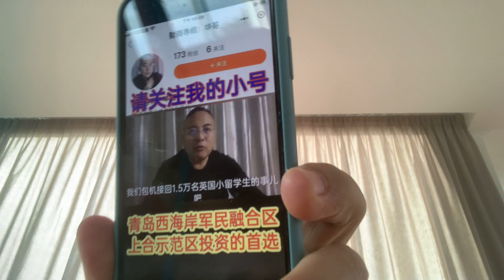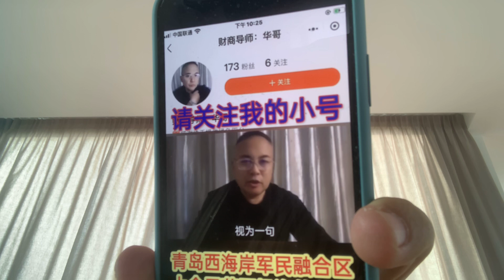据说英国🇬🇧的小留学生👨‍🎓来回折腾！！！～～～我反感这些做法！！！